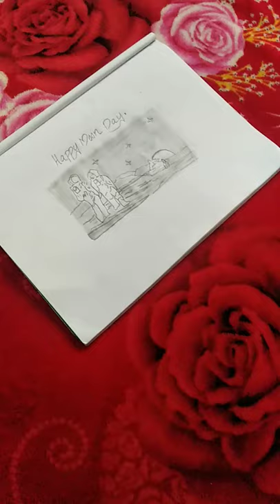🌝Moon Day Special Drawing ||21 Moon Day🤍